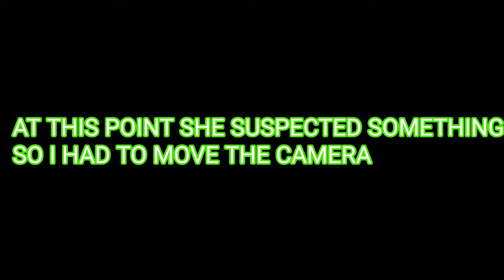I TOLD MY MOM I GOT MY EX PREG INFRONT OF SHANTEL|epic video... mom was so pissed off 😂😂😂😂👌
Shantel and I decide to team up and get my mother for the second time last time we did the prank failed almost this it failed again but we alright. She got caught